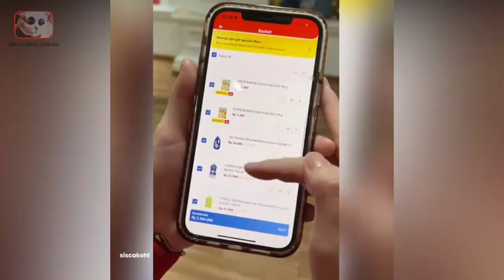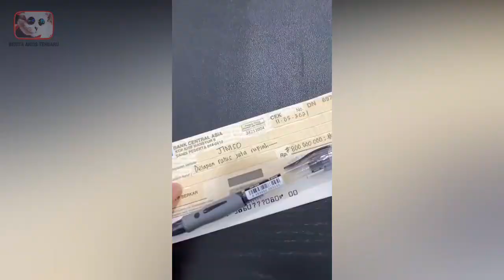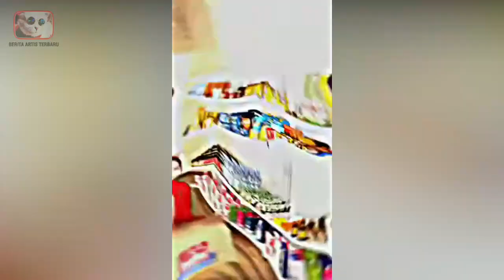DOYAN BORONG ISI TOKO! Inilah Sumber Kekayaan Willie Saliem Yang Sebenarnya - Gosip Artis Hari ini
Selain siska kohl ternayta ada lho selebgram lainnya yang bikin mata melotot. Bagaimana tidak? Kemarin memang sempat siska memborong seluruh indomaret lantaran pada saat dia ingin memasak bersama adiknya, eh bahannya mahal habis. Jadi dia terpaksa memindahkan indomaret ke rumahnya hehehe. Tapi yang satu ini gak kalah heboh, ya willie salim! DOYAN BORONG ISI TOKO! Inilah sumber kekayaan willie saliem yang sebenarnya.